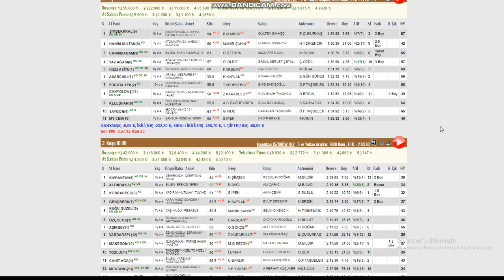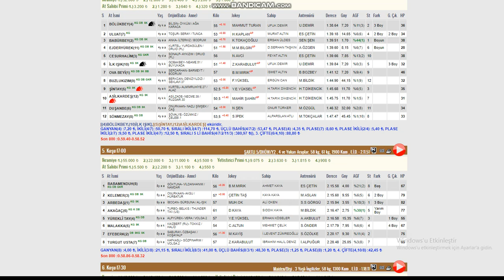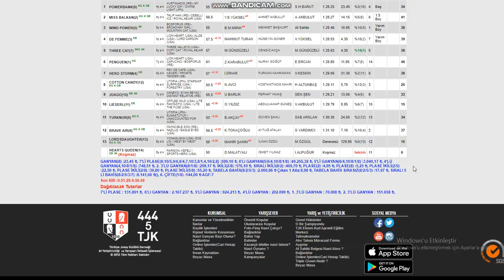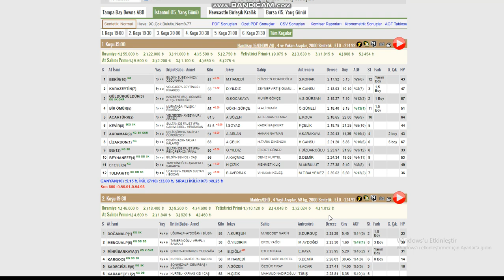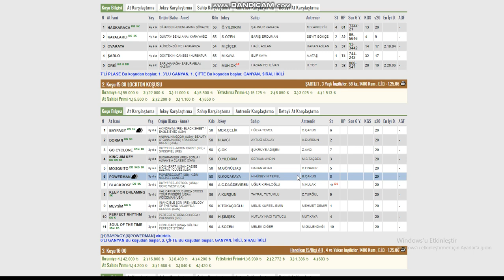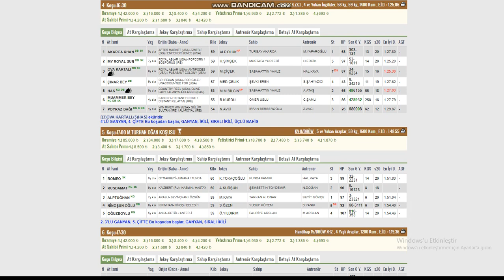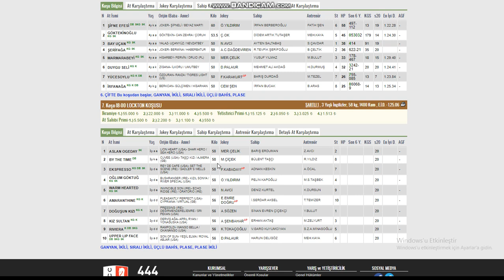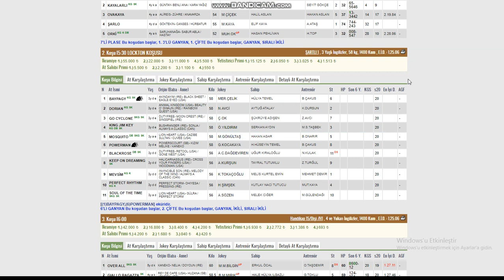20 ŞUBAT 2020 İZMİR AT YARIŞI TAHMİNLERİ VE YORUMLARI KURTARAN GALOP